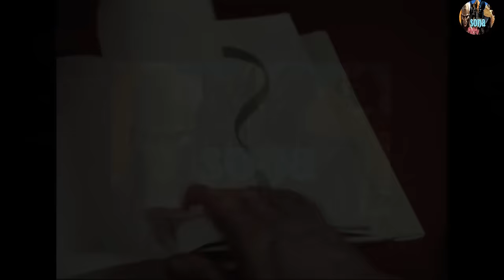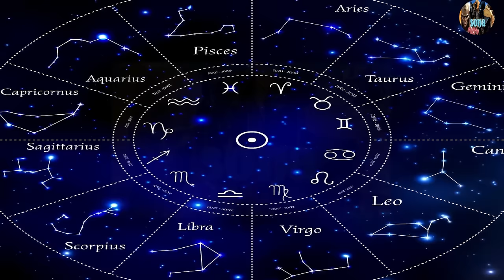أطلنتس الحضارة المصرية المفقودة قبل الطوفان والنبي الذي أرسله الله إلى حضارة أطلنتس باني الأهرامات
عمالقة أطلانتس بناة الاهرامات "الحضارة الأولى على الأرض"كيف بنى شعب وملوك حضارة أطلنتس الأهرامات المصرية ؟ بناء الأهرامات المصرية معجزة البشرية الأولى والأكبر عبر التاريخ ؟ من هم الأنبياء الذين أرسلهم الله إلى شعب حضارة أطلنتس ؟ من هو هرمس الهرامسة صاحب علوم حضارة أطلنتس ؟ وأين إختفت تلك العلوم الرهيبة ؟ ما سبب بناء أهرامات الجيزة في مصر ؟ وكيف نجت هذه الأهرامات من الطوفان العظيم والذي دمر كل شيء على وجه الأرض ؟ ما علاقة أسطورة الأنانونكي وألواح جلجامش ودين الصابئة بحضارة أطلنتس ؟